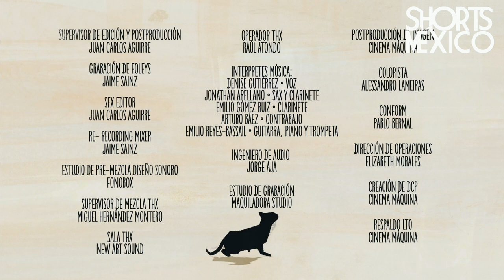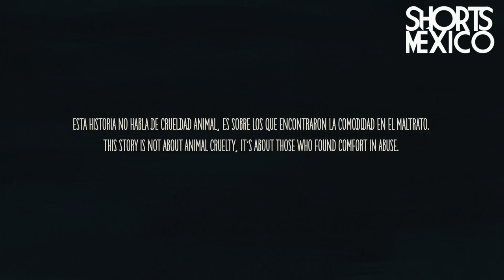Los gatos de Alejandro Rios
Sinopsis
Un gato callejero conoce a un anciano que cambia su vida para siempre. Cautivado por su nuevo hogar, todo parece normal entre leche y caricias. El amor es un sentimiento complejo. Los secretos se esconden detrás de la puerta de todo cálido hogar.

Ficha Técnica
Director: Alejandro Ríos
Productor / Producer: Edith Sieck, César Moheno Plá y Gabriela Acosta
Guión / Screenplay: César Francisco Pérez López
Edición / Editing: Alejandro Ríos
Sonido / Sound: Juan Carlos Aguirre y Jaime Sainz